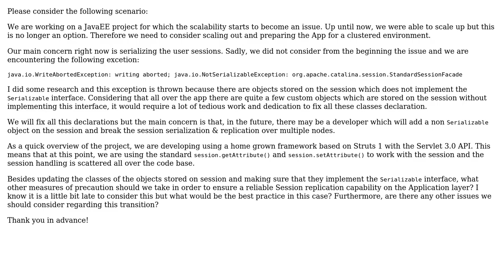Software Engineering: Session serialization in JavaEE environment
With thanks & praise to God, and with thanks to the many people who have made this project possible! | Content (except music & images) licensed under CC BY-SA | Music | Images & others | With thanks to user Ionut user Bruno B and the Stack Exchange Network Trademarks are property of their respective owners. You are responsible for your own actions.